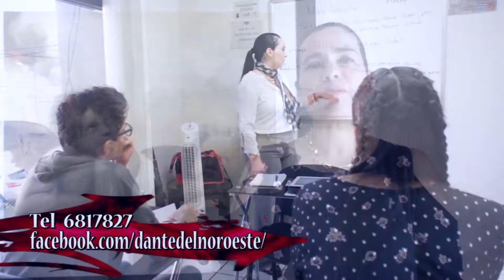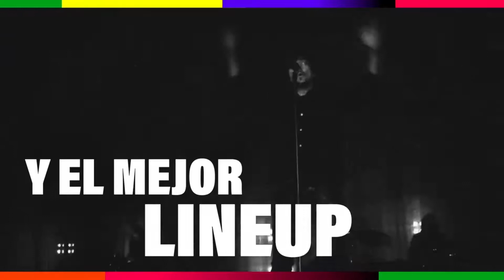19 DESDE EL UNDERGROUND TV - RAMONA - JAVIER BATIZ -HAFID HERNANDEZ -LA TROPA INCONTROLABLE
#19 DESDE EL UNDERGROUND Tv
Este episodio entrevista con Jesús Antonio López Guerrero vocal de Ramona en Tijuana-Presentación de "Párpados". 00:06 seg ,Entrevista con el maestro Javier Batiz y Hafid Hernandez por @Kiara Shakti 11:15 min , Video DEU con La Tropa Incontrolable 21:40 min